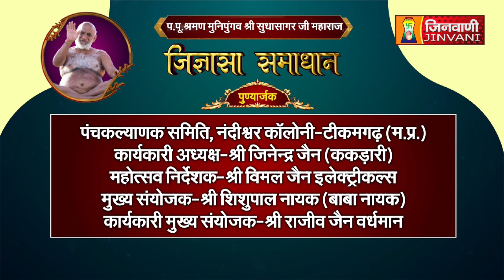Jigyasa Samadhan || 15 March 2023 || Sudha Sagar Ji Maharaj Jinvani Channel (A08125)